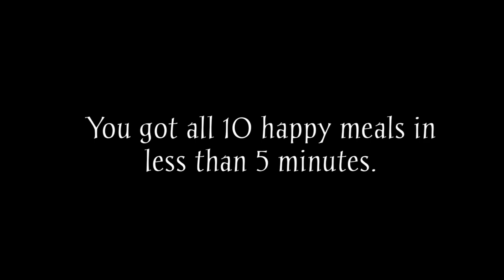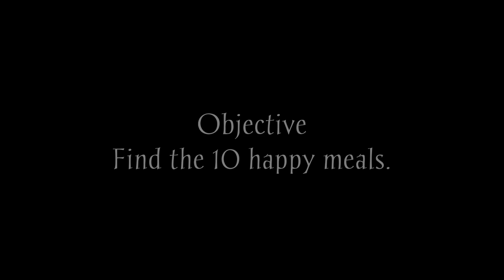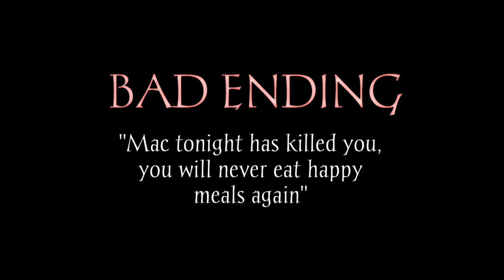IM HUNGRY MAAAAN